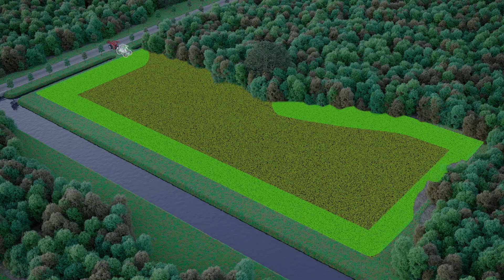Sistema di circolazione del liquido iXflow-E di Kverneland (IT)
L’iXflow-E è un nuovo sistema di circolazione del liquido per le botti portate e trainate che prevede ugelli gestiti elettronicamente. Esso permette un’azione veloce adatta a velocità di lavoro elevate e il controllo tramite GPS. Maggiori informazioni su